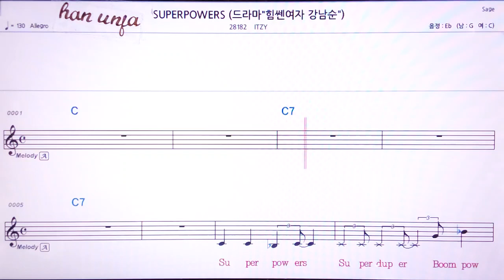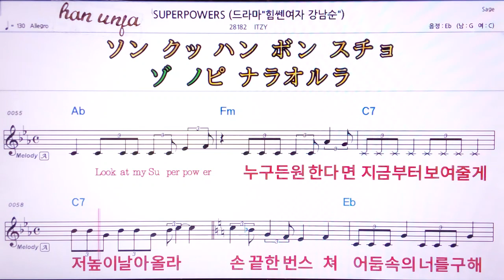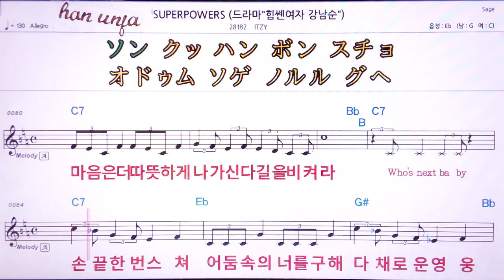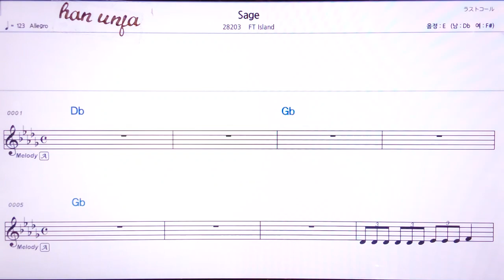💖Superpowers/ITZY 👍MR,유투브 노래방,가라오케 악보 코드 가사 ,Karaoke,반주